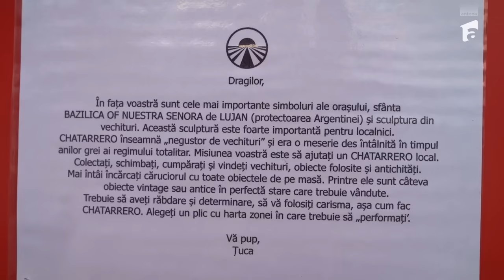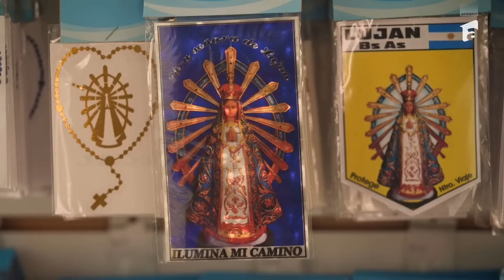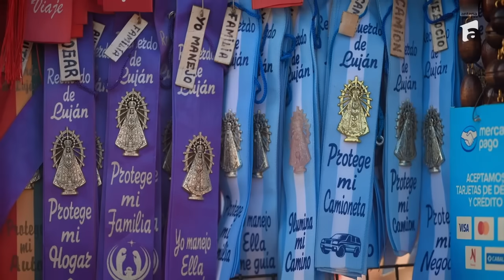Ce au făcut Alexia și Aris Eram cu banii primiți de la Irina Fodor!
Finala din America Express - Drumul Soarelui, din data de 26 decembrie 2023. Aris și Alexia Eram au obținut un avantaj de timp și suma de 10.000 de pesos pe care o pot folosi pentru o cursă cu mașina. Cei doi și-au folosit avantajul chiar de la prima cursă a zilei.